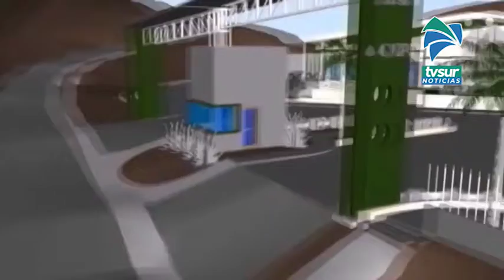Presidente Carlos Alvarado destacó tres proyectos en la Zona Sur